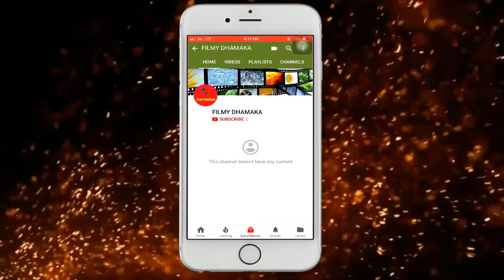SHOCKING:Priya Parkash Varrier REACTION After RAHUL GANDHI hug's PM MODI! MUST WATCH